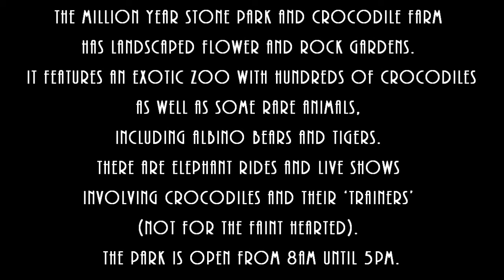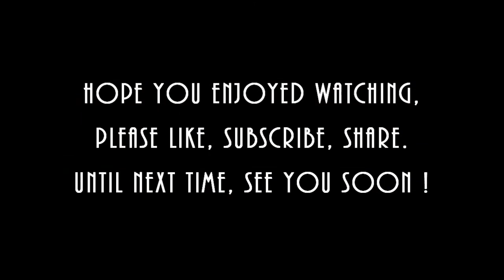The Million Year Stone Park and Crocodile Farm, Pattaya.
The Million Year Stone Park and Crocodile Farm has Landscaped Rock Gardens. It features an Exotic Zoo with Hundreds of Crocodiles as well as Some Rare Animals, including Albino Bears and Tigers. There Are Elephant Rides, Live Shows involving Crocodiles and their ‘Trainers’. The park is set in 70-acres of land, just 15 minutes drive from central Pattaya, buses or taxies are available.

The Park is Open from 8am until 6.30pm

Admission ฿ 400 at time of filming

Filmed with a GoPro Hero 4 Black, mounted on a LanParte gimbal